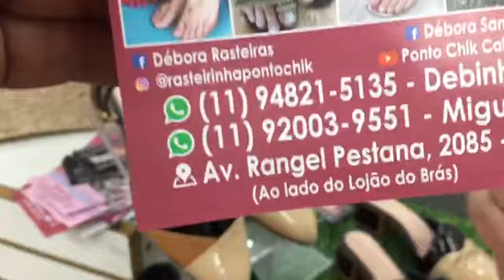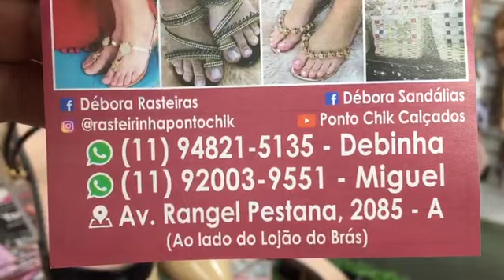COLEÇÃO SANDÁLIAS COM SALTINHO NO BRÁS SP PRA SACOLEIRAS DO BRASIL ZAP 11 9 4821 5135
COLEÇÃO SANDÁLIAS COM SALTINHO NO BRÁS SÃO PAULO ZAP 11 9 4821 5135 PRA SACOLEIRAS DO BRASIL PONTO CHIK CALÇADOS BRÁS

Final de semana chegando façam seus pedidos com VÍDEO CHAMADA 💚❤️

Estou a disposição

COLEÇÃO DE SANDÁLIAS COURO ARTESANAL DO NÚMERO 38 SÓ LIGAR NO ZAP 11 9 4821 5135 VÍDEO CHAMADA A DISTÂNCIA 💚🤑🤑

💸💵FAÇAM SEUS PEDIDOS COM VÍDEO CHAMADA😁SÓ ☎
Zap 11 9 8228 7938 ou 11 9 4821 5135

A DISTÂNCIA SÓ TRABALHAMOS COM VÍDEO CHAMADA

PRA FAZER PEDIDOS LIGAR DE VÍDEO CHAMADA NÃO MANDE MENSAGENS 😍

SE QUISER PODE ENTRAR EM NOSSO GRUPO DA LOJA POSTAMOS ALGUMAS VEZES❤️

ARRASO COLEÇÃO 2022

Modelos de couro pra artesãs 😁